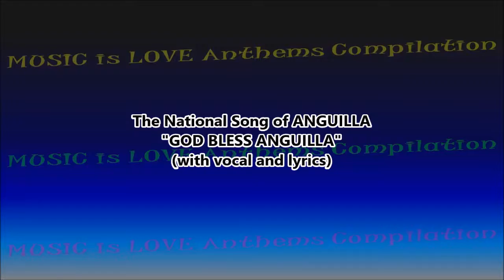Anguilla National Song GOD BLESS ANGUILLA with vocal and lyrics